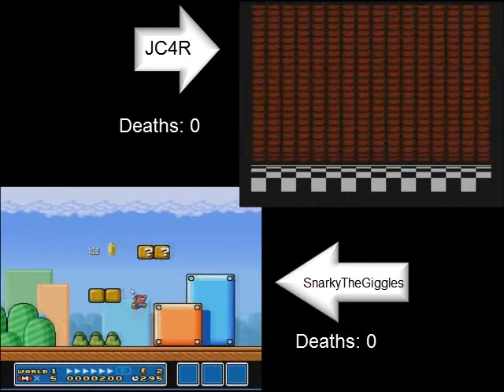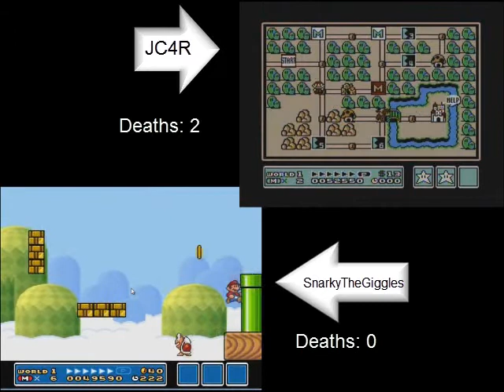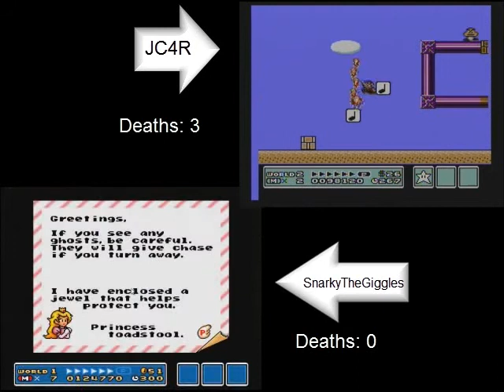Super Mario Brothers 3 part 1: The Race Against Giygas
My first time using Sony Vegas. In reality I probably could have done the same thing in Camtasia but with more ease.